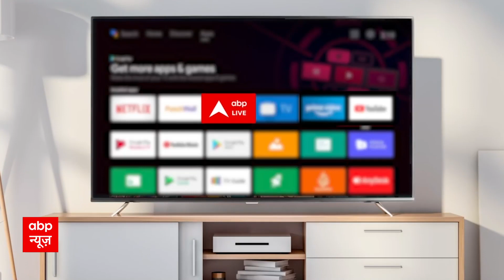क्या AAP राज्यसभा में रोक पाएगी Delhi सेवा बिल..'INDIA' में इस पर कितनी एकता ? | Delhi Ordinance Row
लोकसभा से पास होने के बाद दिल्ली सेवा विधेयक को आज यानी सोमवार को राज्यसभा में पेश किया जाएगा. गृह मंत्री अमित शाह पेश कर सकते हैं बिल. अब सवाल यह उठता है कि क्या लोकसभा की तरह राज्यसभा में भी यह बिल पास हो जाएगा.. या फिर राज्यसभा में इस बिल को आप रोक पाएगी.. ?